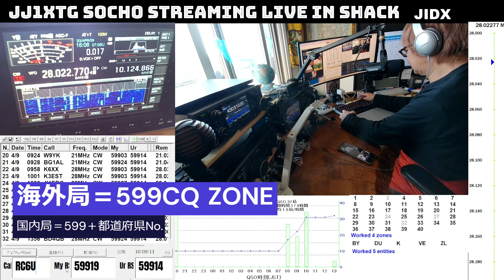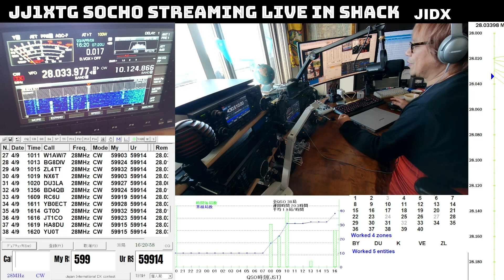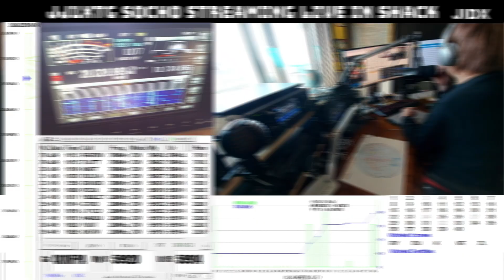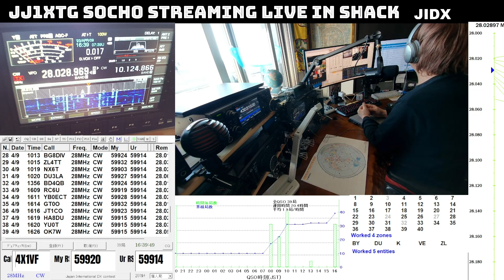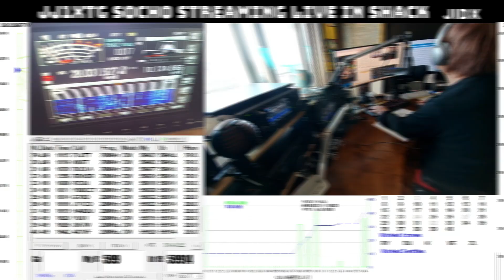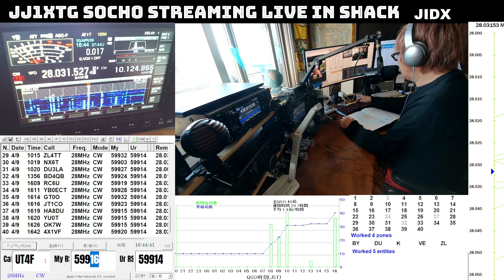【JIDX】実践・コールサイン聞き取り練習③28MHz編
JIDXのコンテストを利用して実際の速さでコールサインの聞き取り練習をしてみましょう。